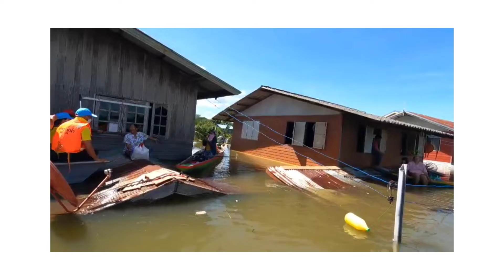ประธานชมรมแม่บ้านตำรวจสอบสวนกลาง นำจิตอาสาฯ และคณะชมรมแม่บ้านตำรวจสอบสวนกลาง ลงพื้นที่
มอบถุงยังชีพช่วยเหลือประชาชน และครอบครัวตำรวจที่เดือดร้อนจากน้ำท่วม จ.อุบลราชธานี และ นครราชสีมา

ผู้สื่อข่าวรายงานว่า วันที่ 5 ตุลาคม 2565 เวลาประมาณ 10.00 น. ณ จุดช่วยเหลือประชาชน รร.ท่าวังหิน อ.เมือง จ.อุบลราชธานี พล.ต.ท.จิรภพ ภูริเดช ผู้บัญชาการตำรวจสอบสวนกลาง ได้มอบหมายให้ คุณรงรอง ภูริเดช ประธานชมรมแม่บ้านตำรวจสอบสวนกลาง พร้อมคณะชมรมแม่บ้านตำรวจสอบสวนกลาง โดยมีพล.ต.ต.พฤทธิพงศ์ นุชนารถ ผบก.รน. พ.ต.อ. พิชญ์รุจ กุลวิมลประทีปผกก.6 บก.ทล. นำจิตอาสาตำรวจสอบสวนกลาง ลงพื้นที่แจกถุงยังชีพให้ประชาชนที่ประสบอุทกภัยประกอบด้วยข้าวสาร อาหารแห้ง ยารักษาโรค ของใช้จำเป็นและน้ำดื่ม จำนวน 168 ชุด จากนั้น คณะฯ ได้เดินทางไปมอบถุงยังชีพณ จุดช่วยเหลือประชาชนวัดโรมัน  จำนวน 152 จุดช่วยเหลือประชาชนวัดสุปัฏนาราม  จำนวน 92 ครัวเรือน รวม 412 ครัวเรือน